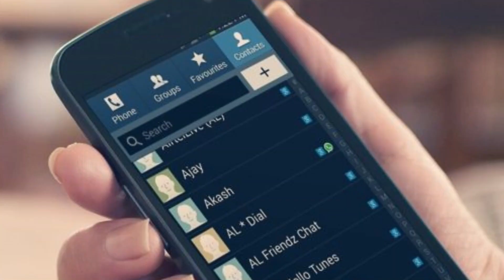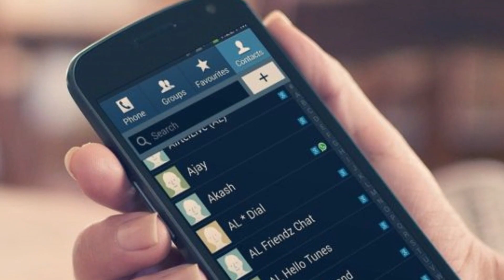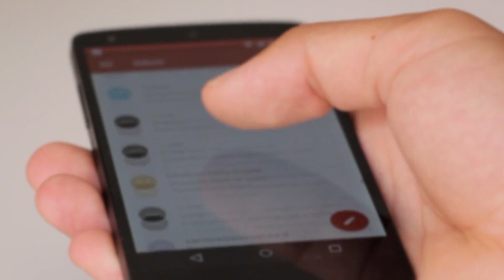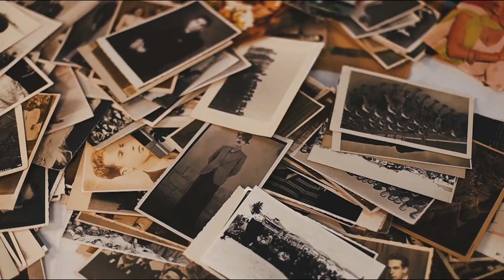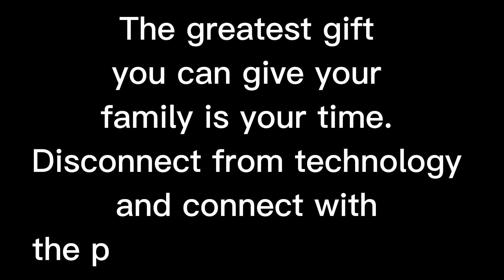One week without my phone ..accidentally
Yo you're here! What would happen if we didn't have our phones. What would happen if you couldn't access things as easily such as boarding pass, directions, texting? Or better yet what if you had no choice but to look up and be present. That is what this story is about.

Purchase your copy of Dope Therapy (A book about navigating mentalhealth written by mEEE!)

Editor Credit: Yawla B.